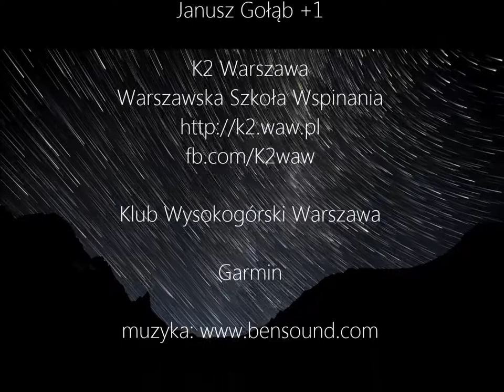Mnich. Wiosenne Szkolenie w Tatrach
Wiosna jak wiosna, wspinać się trzeba. Szkolenie wspinaczkowe w Tatrach.
Mnich, droga Klasyczna (UIAA IV)
K2 Warszawa - Warszawska Szkoła Wspinania